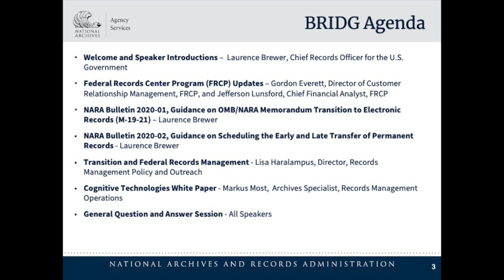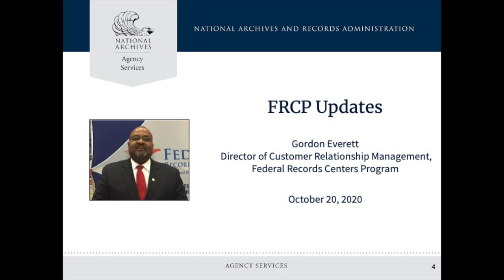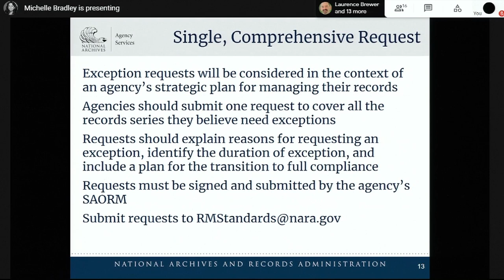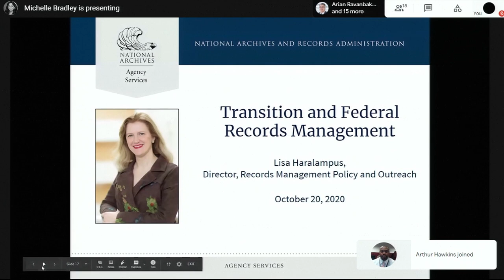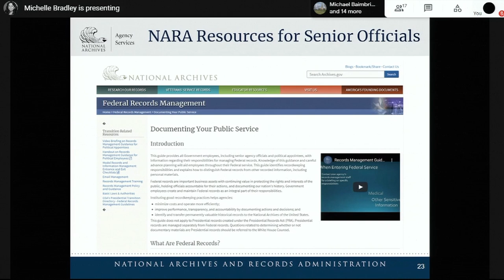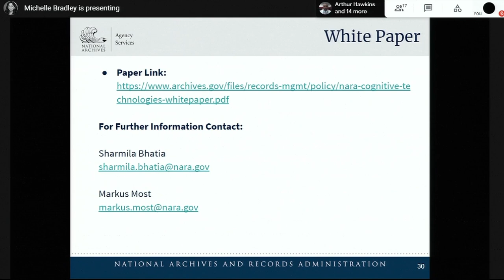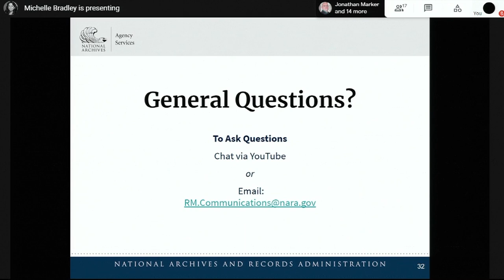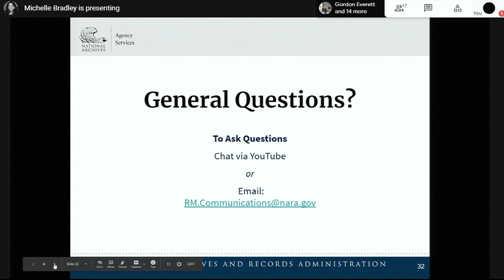BRIDG Meeting 10/20/20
Bi-monthly Records and Information Discussion Group (BRIDG) Meeting

To submit questions, sign-in to your YouTube and type your questions in the Live Chat. If at any point you experience technical difficulties, please email and a member of our Production Team will be happy to assist you.